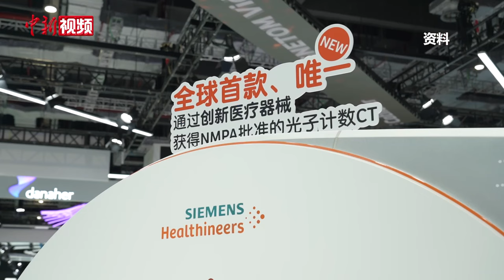专访德国驻华大使傅融：德中合作前景广阔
日前，德国驻华大使傅融在上海参加2023德中经济峰会期间接受中新社记者专访，探讨了德中两国在经贸、人文领域的合作交往。

傅融表示，她很高兴德国企业在中国的发展过程中发挥了作用。据悉，多年来，德国一直是中国在欧盟的最大贸易伙伴，据统计，两国2022年的双边贸易额达到2276.3亿美元。目前超过5000家德国企业在中国市场运营，直接支持约110万个就业岗位。